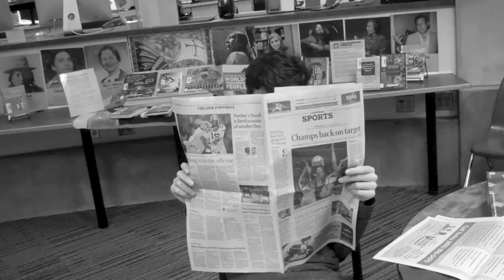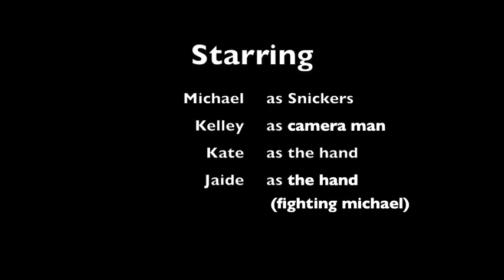Horror Movie - Kate